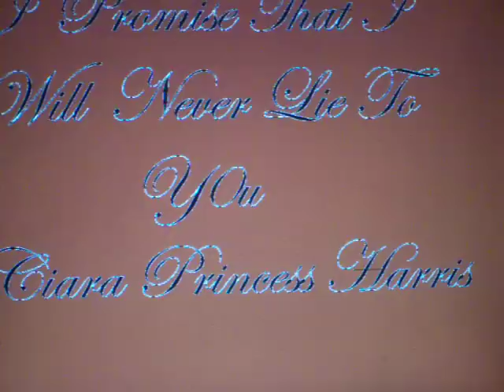ciara pictures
i love ciara